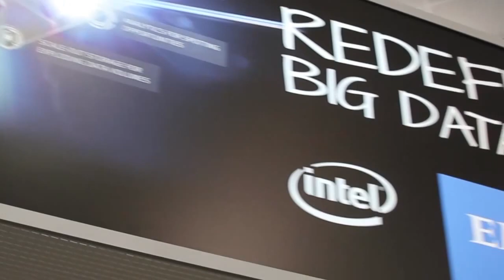Adriana Zubiri - Hadoop Summit 2015 - theCUBE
Adriana Zubiri, IBM Analytics, at Hadoop Summit 2015 with John Furrier and George Gilbert